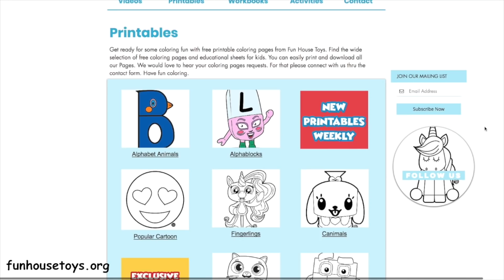Numberblocks - Learn to count - Number One | Counting lesson for kids - Alphablocks Fun House Toys